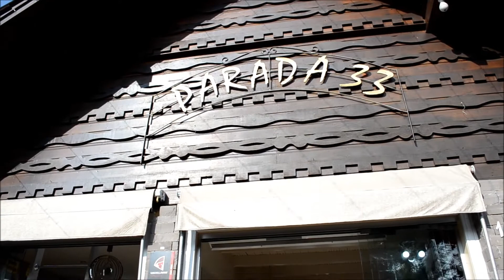Vlog Gramado (01/2020)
Olá!!
Esse é um mini vlog de tudo que vi em Gramado no mês de janeiro de 2020.